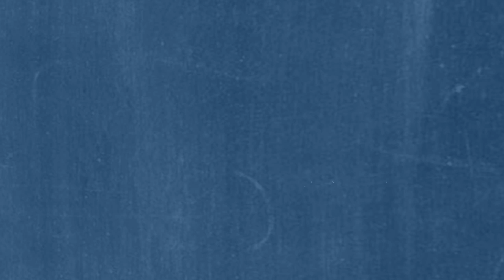Flowcrete - Big On Flooring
Exhibition Video

We can produce a high quality, attention grabbing introduction to your company or product, specifically designed to draw delegates to your stand.

This dynamic animation helped Flowcrete get over its message about flooring for education expos.